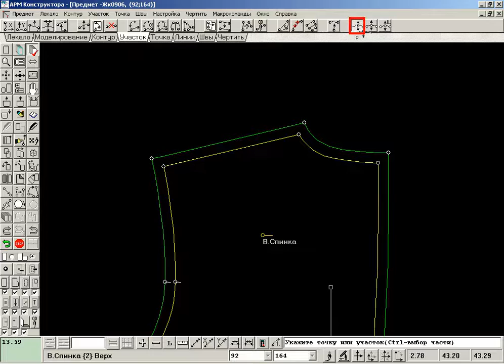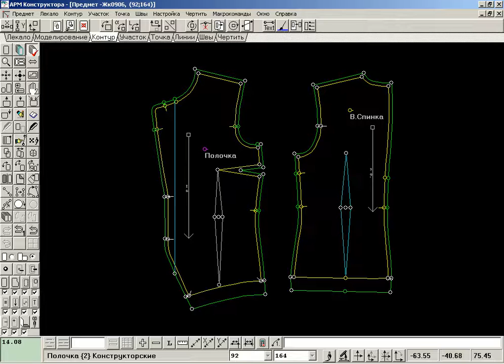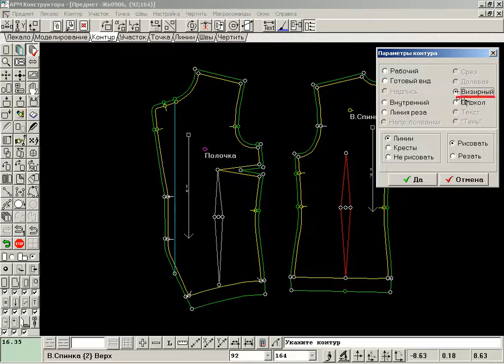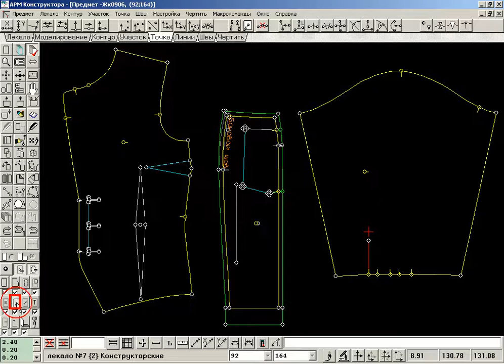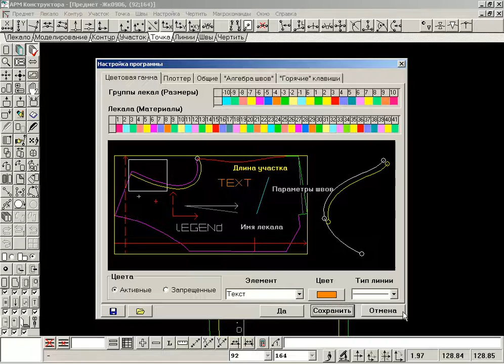Структура лекал: Контуры - в программе "Конструктор" Julivi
Структура лекал: Контуры - в программе "Конструктор" системы Julivi.